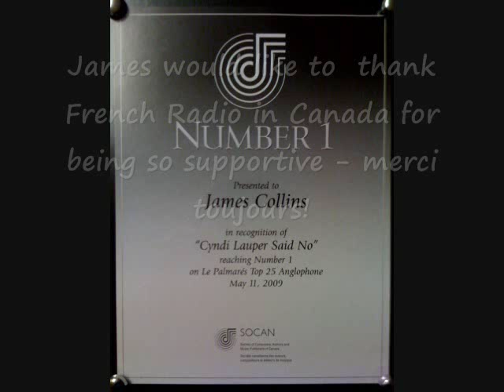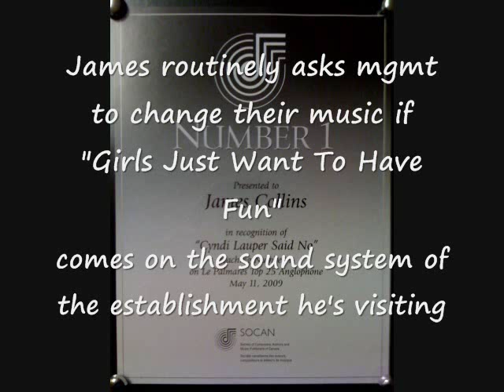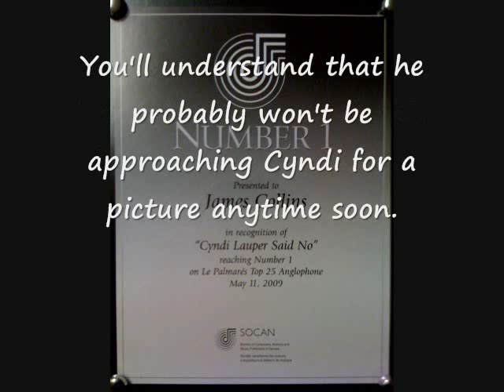Cyndi Lauper Said No - James Collins (# 1 Socan Award Winning Song)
"Cyndi Lauper Said No" receives a # 1 Socan (Canada's Songwriting Society)  Award for reaching # 1 on Quebec's Top Rock/Pop chart (A'disq Le Palmares) for 5 consecutive weeks.
Thank you Cyndi Lauper!